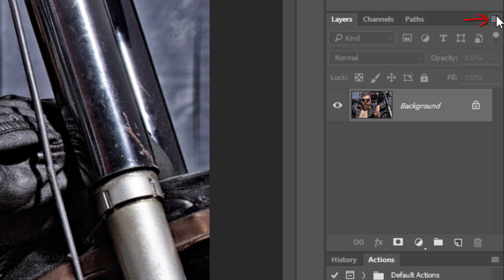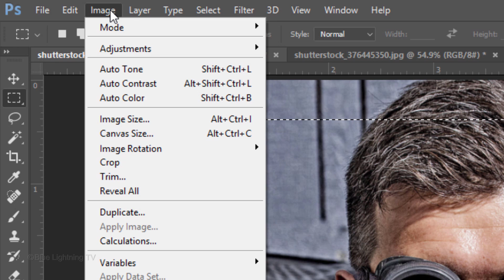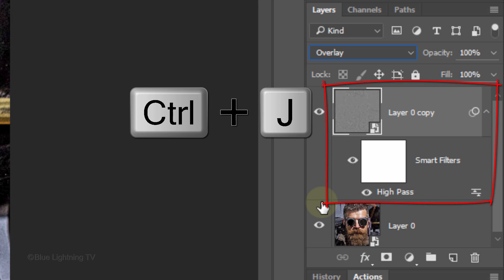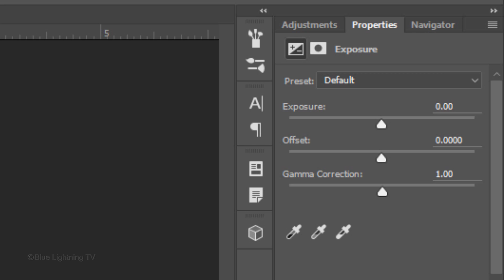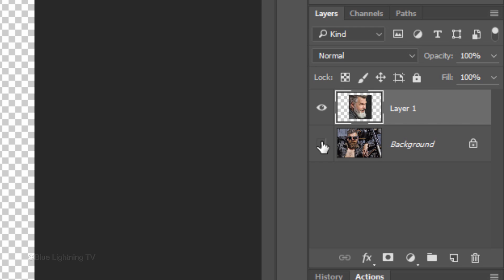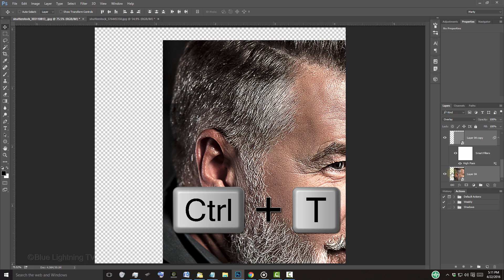Photoshop Tutorial: How to Quickly Create the Look of HDR, Photo Portraits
Photoshop CC 2015 tutorial showing how to quickly and easily transform a photo into the look of a powerfully compelling, HDR or Dragan effect.  Also, how to replace your subject with another without having to redo the effects.

Image IDs: 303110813, 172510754, and 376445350